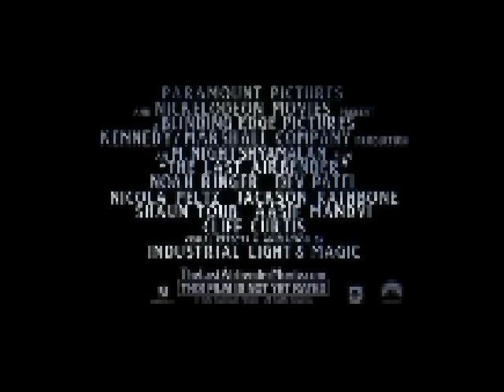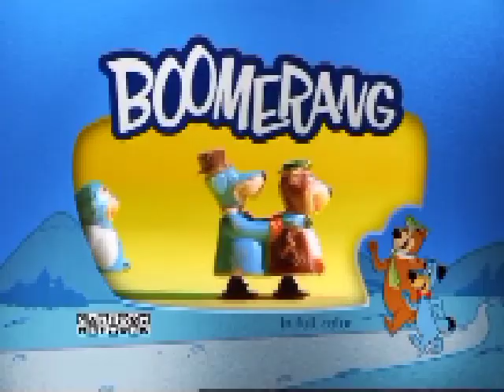Boomerang - Commercial Breaks (June 18, 2010)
Big thanks to GhostPants, for capping these!